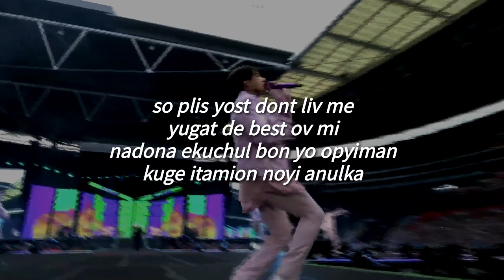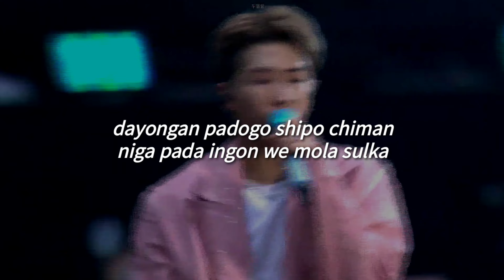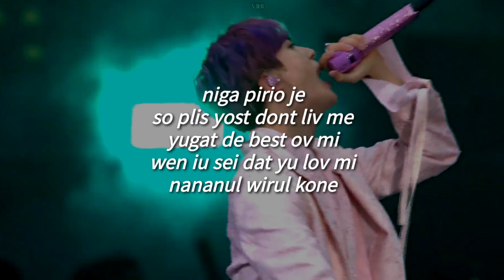Best Of Me - BTS (Fácil Pronunciación/Letra Fácil)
[JIMIN]

WHEN YOU SAY THAT YOU LOVE ME
nananul wirul kone
yon wonul mare yuo JUST ONE MORE TIME

[JUNGKOOK]

nan gujan madi mion tue
pion jayi nun dago JUST ONE MORE TIME

[JIN]

noneke isekie echonbu gata
tosege apuge nal kua kio ana

[V]

urika nanun SOMETHING
AND YOU CAN’T MAKE IT NOTHING
ichi anayuo sumion je none

[JIN]

jaru jaru
yorum, kio ul

[V]

non molado

[JUNGKOOK]

YOU GOT THE BEST OF ME
SO PLEASE JUST DON’T LEAVE ME

[RM]

nadona ekuchul bon yo opyiman
kuge itamion noyi anulka
dayongan padogo shipo chiman
niga pada ingon we mola sulka
otoke noye onoro marulago
to noye sumu shinunde
I’LL BE YOU nal yu igo inuno
nano ekare imachuo

[SUGA]

kuroni TAKE MY HAND RIGHT NOW
iro nega mikiyi ana
soguroman suchon bonun do maresoton gumal
kudenu nal tonayi ma UH WOAH
kuminyi jion shirin yinun taki yungiochi anchi
guyo nigane giote itanunge
THANKS

[V]

jaru jaru
yorum, kio ul

[JIN]

non molado

[JIMIN]

[JUNGKOOK]

[JIMIN]

nona ekuwon nona echan
na noman isumion due

[JUNGKOOK]

[JIMIN]

[JUNGKOOK]

[JIMIN]

biga neri tona
nuni neri tona
modun burengul mom chugo
chon gugul teriowa

[JUNGKOOK]

shipge marayi ma
no obnu nan obso
none BEST OF ME

[J-HOPE]

kunia naede anjuak shinul yuo
kuge nega baran yonbu inika
uri kiu yurun obta edo
saran janun bobun yonye anika
WHO GOT THE BEST OF ME?
nugudo mola BUT I KNOW ME
ne chego eyu iningol non

[V & JIMIN]

[V]

[JUNGKOOK & JIMIN]

[JUNGKOOK]

[JUNGKOOK & JIMIN]

[JUNGKOOK]

niga pirio je

[JIN]

[JUNGKOOK]

[JIMIN]

[JUNGKOOK]